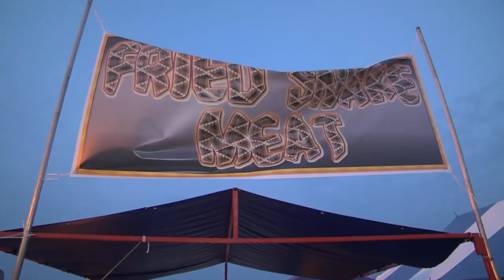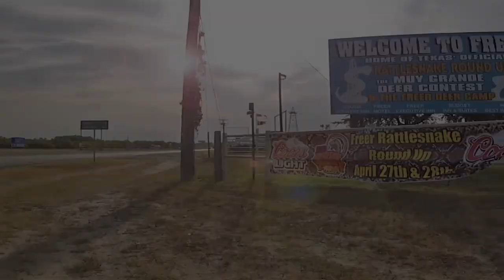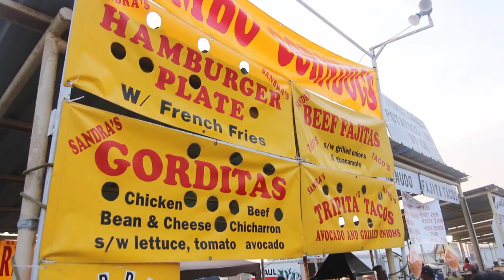50th Annual Freer Rattlesnake Round-Up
Camera:
Adam Josh Scott
Joe David Garza